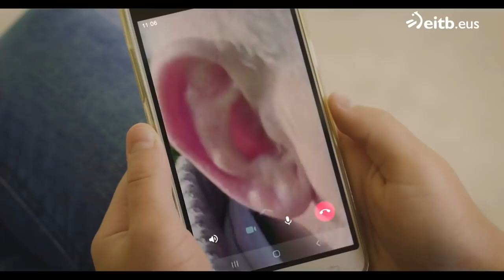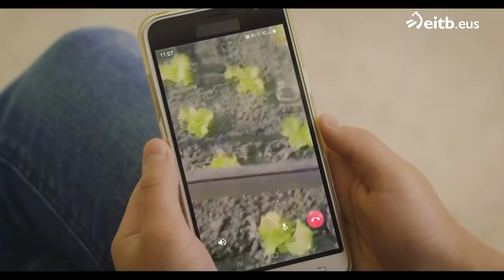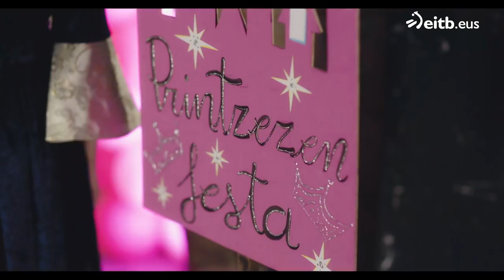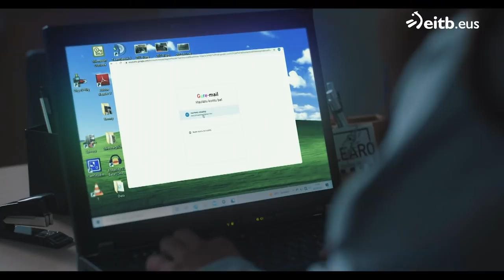IRABAZI ARTE 1. denboraldia: Printzesak (2. atala)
Futbolean aritu nahi duen neskatila baten gora-beherak kontatzen dizkigun telesaila.